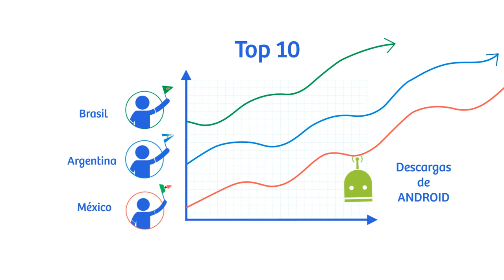El uso de tecnología móvil aumenta en los turistas de América Latina - Turismo in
Los latinoamericanos utilizan aplicaciones móviles como una herramienta de planificación de viajes.